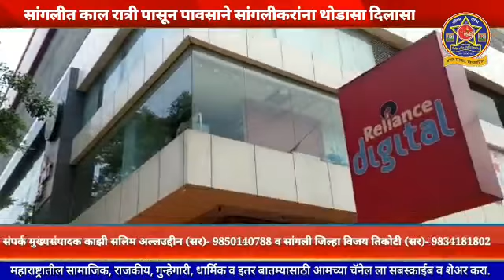सांगलीत पाणीपातळी स्थिर पोलीस टाइम्स प्रतिनिधी-इरफान केडीया 9398389029 तिकोटी 9834181802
हडिंग - *सांगलीत पाणीपातडी  स्थिर .*

  पोलीस टाइम्स प्रतिनिधी मोहम्मद इरफान केडीया 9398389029.                    सांगली जिल्हा प्रमुख विजय तिकोटी 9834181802

Video from POLICE TIMES CHIF EDITOR   मालक मुद्रक प्रकाशक व मुख्यसंपादक काझी सलीम  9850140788